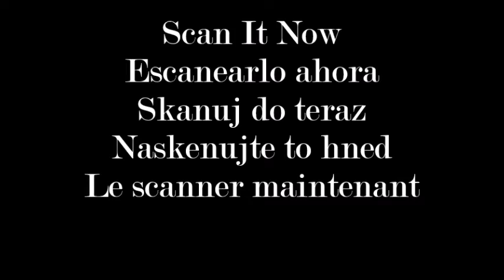Anthony Giarrusso's QR Code Adventure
Are you ready for Anthony's scanning adventure?

Free QR Code Scanner apps can be got at GooglePlay for android and tablet and AppleApps for Iphone and Ipads! AnthonyGiarrusso QR Codes Are Nice How To Find Anthony Giarrusso Executive Motivational Speaker Paranormal Lecturer Onlin On The Internet For Computers And Cellphones And SmartPhones! Anthony Giarrusso Motivation Channel + Anthony Giarrusso Paranormal Channel Anthony-Giarrusso Anthony_Giarrusso